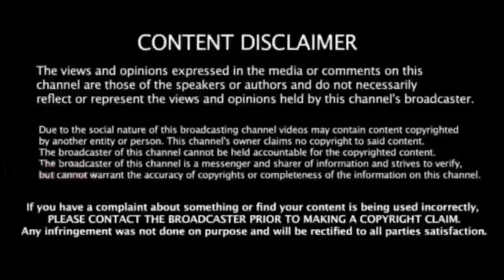தனுஷ் ஐஸ்வர்யா இடையே நேற்று இரவு நடந்தது இதுதான்! பதைபதைக்க வைக்கும் CCTV காட்சிகள்!